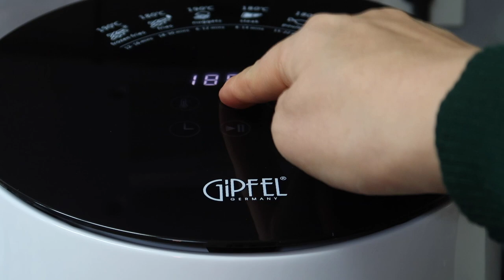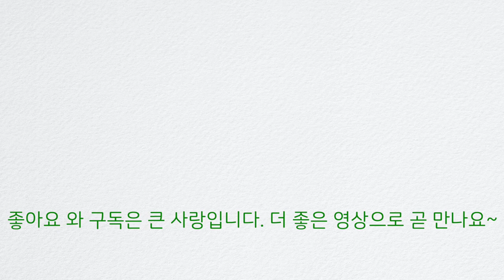허니닭봉구이 | 연말홈파티음식추천 에어프라이어 허니닭봉구이! 아이들이 더 잘먹어요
[허니닭봉구이] 연말홈파티 음식 에어프라이어로 쉽게 만들어요
지난 갈릭버터새우구이에 이어 에어프라이어 홈파티음식 메뉴 허니닭봉구이를 만들었어요. 닭봉에 밑간을 하고 꿀을 발라 재워 두었다가 에어프라이어에 구우면 완성! 특히 맵지 않고 자극적이지 않아서 아이들과 함께 즐기기 너무 좋은 메뉴입니다. 배달치킨도 맛있지만 크리스마스와 연말에 솜씨 한번 보여주세요~사실 너무 쉬우니까요~모두 메리크리스마~여러분 언제나 고맙습니다

[조리팁]
-닭봉은 이마트트레이더스에서 구매 했으며, 2팩 세트에 10,980원 입니다. 한 팩당 500g이며 영상에서도 500g기준으로 조리했습니다
-흐르는 물에 닭봉을 헹구고, 키친타올로 물기를 닦아주세요
-양념은 허브솔트 1큰술, 맛술 1큰술, 올리브유 1큰술, 꿀 2큰술 입니다
-190도 15분 돌린 후 닭봉을 뒤집어 주고 나서 다시 190도 3분 추가로 돌렸습니다 (제품 종류, 용량등에 따라 온도와 조리시간은 달라질 수 있습니다)

[허니닭봉구이]T티스토리로 보시려면👇🏻